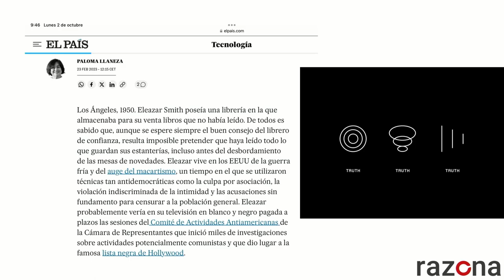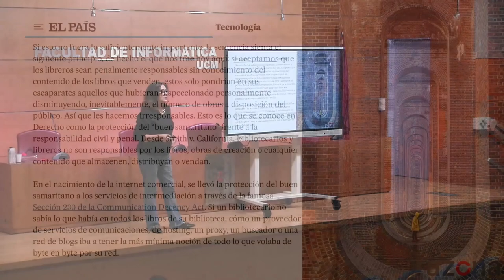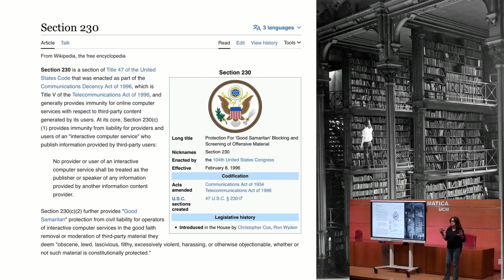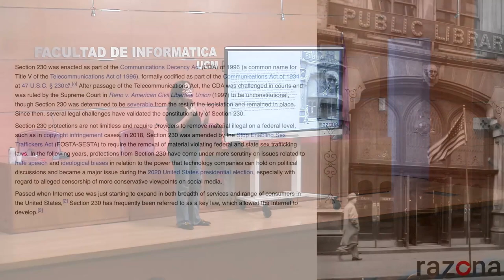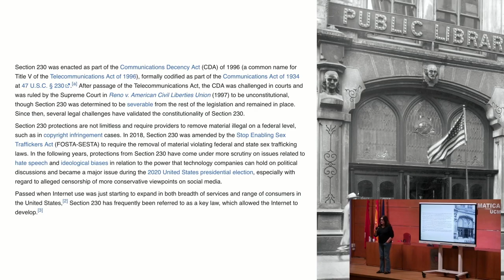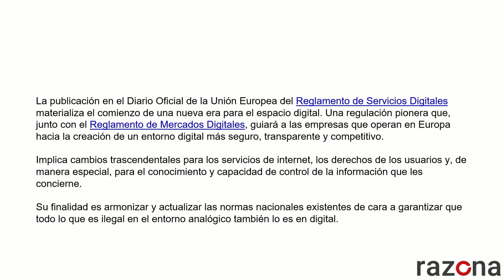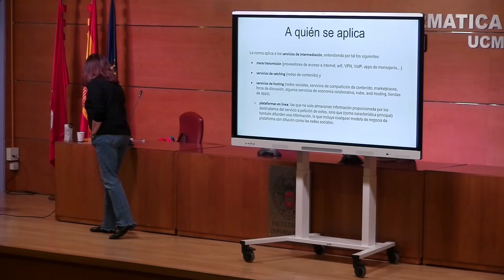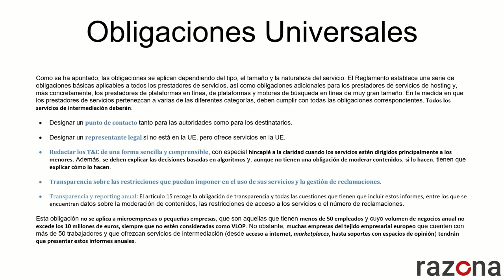DSA y la cláusula del buen samaritano. Paloma Llaneza.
Paloma Llaneza explicará en qué consiste la Digital Services Act y los detalles de su aplicación.